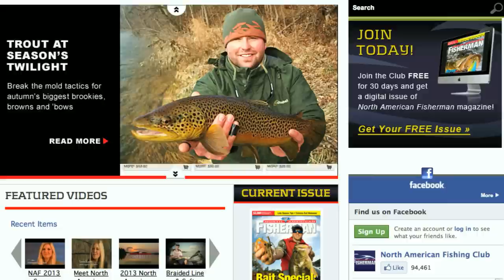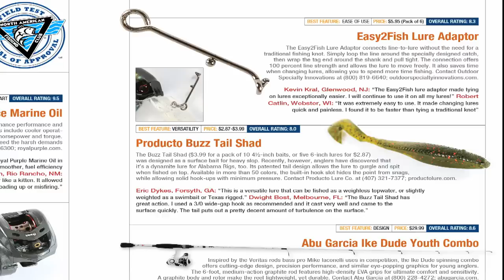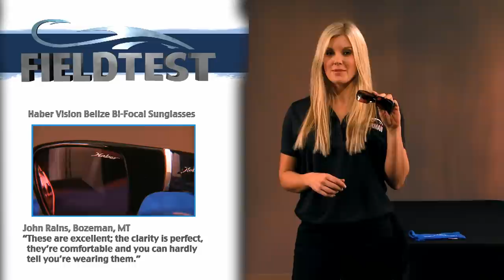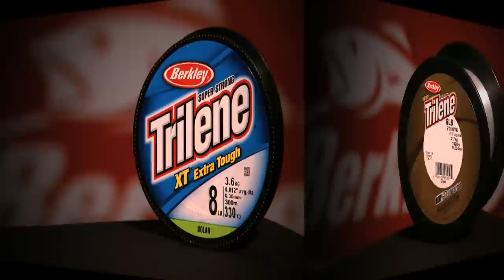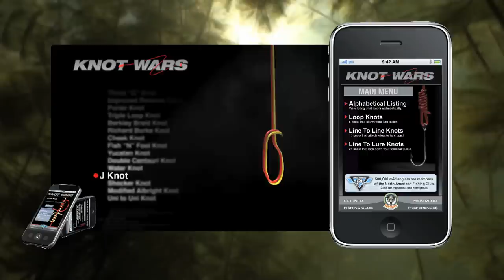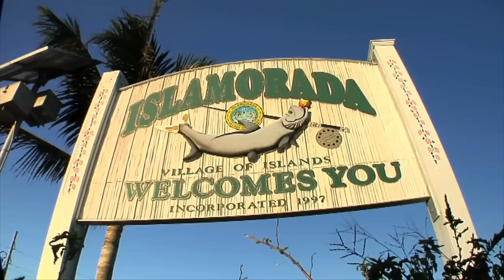Sharks & Tarpon - North American Fisherman 2013 SHOW 12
Capt. Tyler Kapela gets schooled on Islamorada species by Capt. Jim Willcox. They tie into bar jacks, goliath grouper, lemon sharks, tarpon and triple tails as they work the beautiful waters of the Florida Keys. The Uni to Uni takes on the J knot on Knot Wars.